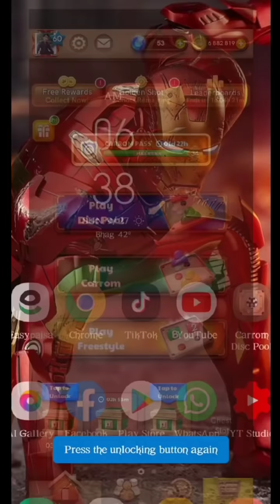Daisy vs Scarab Striker New York Gameplay - Legendary Striker Gameplay - THIS is JAMOT